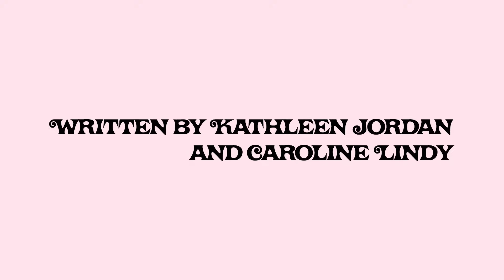Threesome -- "Bar Slut" (Episode 5)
Starring Caroline Lindy and Matt Crowley
Featuring Jake Weary
Written by Kathleen Jordan and Caroline Lindy
Directed by Kathleen Jordan
Director of Photography Nick Cinelli
Edited by Nick Cinelli
Produced by Kathleen Jordan, Caroline Lindy, and Madeleine Nimoy
Production Design Clayton Beisner
Production Coordinator Jenny Shaughnessy
Production Sound Matt Schwartz
Assistant Camera Maxwell Donahue
Script Supervisor Josh Gannon
Sound Design Al Haney and Tommy Bruno
Color Correction Luke Snaiham
Music Supervisor Nick Cinelli
Special thanks to Stephen Unckles and Rodeo Mexican Grill